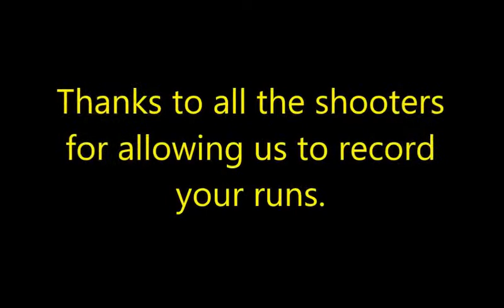Keystone Gun Club Practical Pistol Shoot 12-11-17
Set up the course a little differently this time. Good turnout once again!